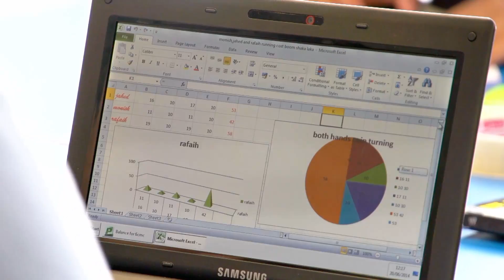Winston Way Primary School Promotional Film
Ms Karla Martin Headteacher of Winston Way Primary School in Ilford introduces her lovely school and gives us a tour of the facilities - this promo includes some 'sound-bites' from some of the pupils.